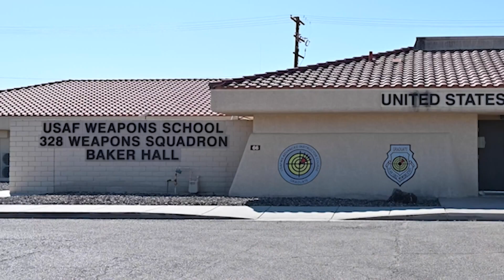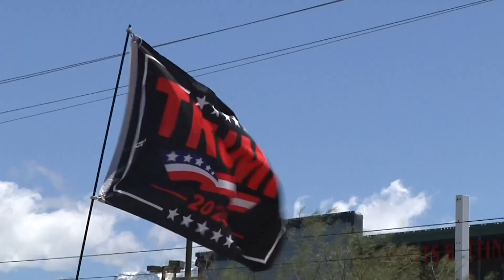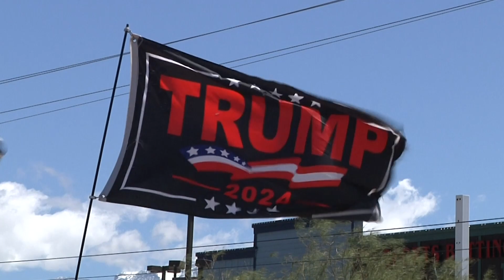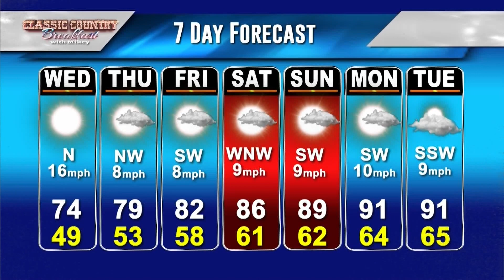KPVM News 25 05/07/2024